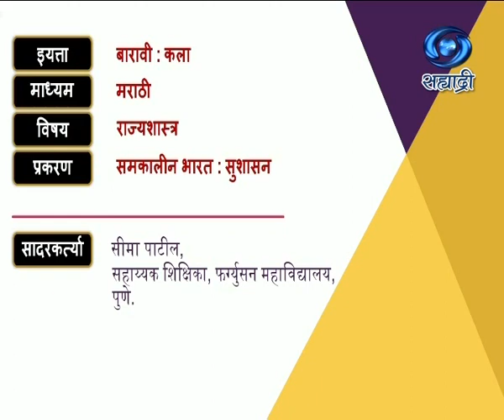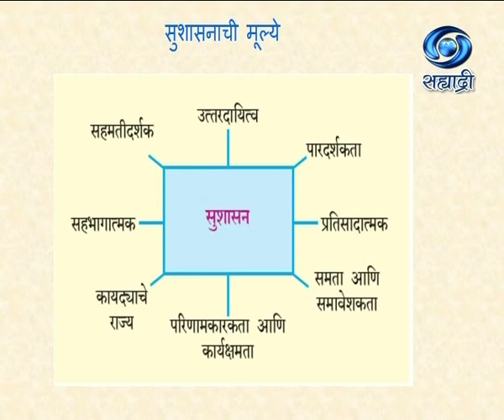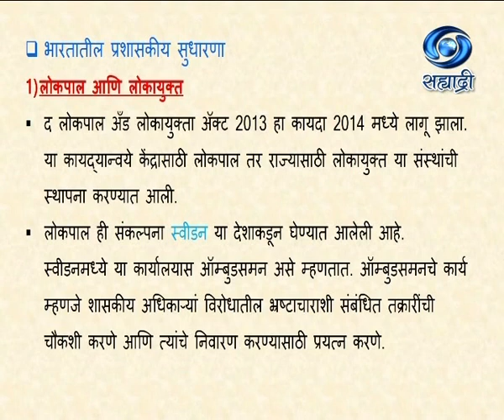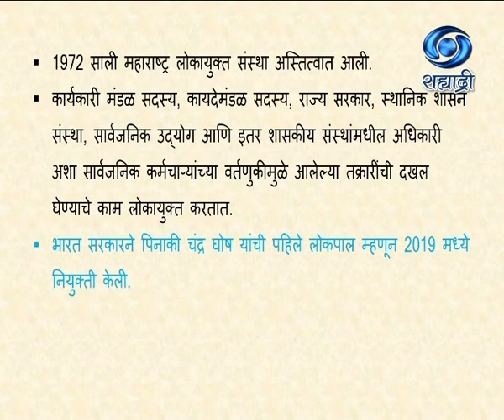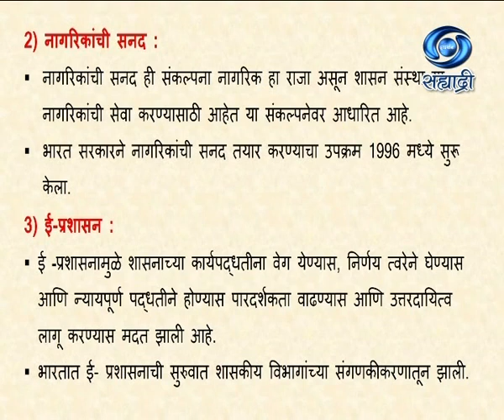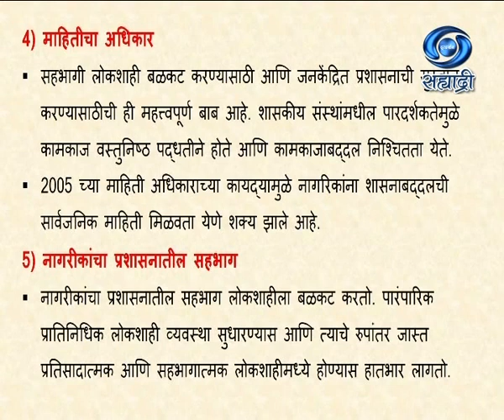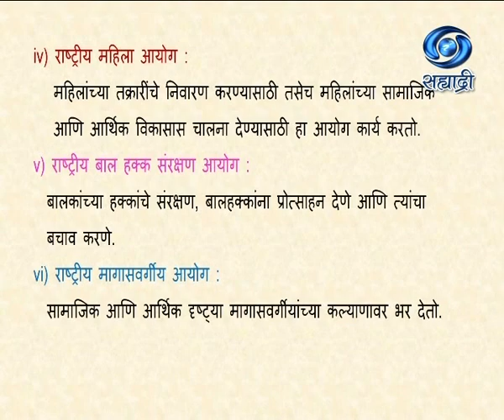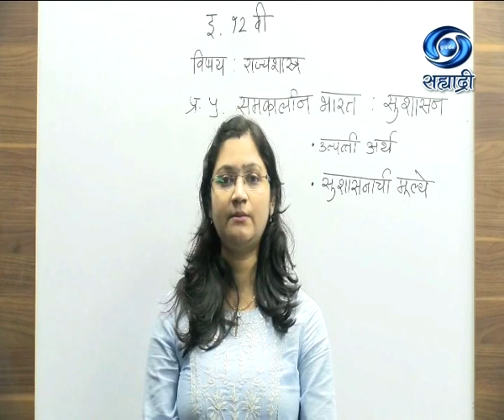Educational Programme | Class XII : Arts | Sub - Political Science | Good governance | 12.12.20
Class XII : Arts
Medium : Marathi
Subject : Political Science
Topic : समकालीन भारत सुशासन - Good governance in contemporary India
Presenter : सीमा पाटील, सहाय्यक शिक्षिका, फर्ग्युसन महाविद्यालय, पुणे...